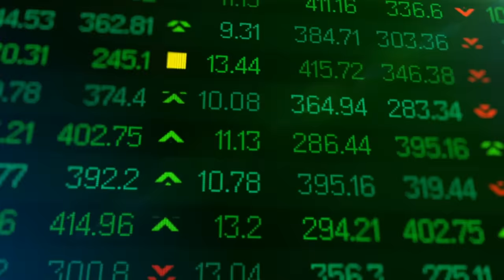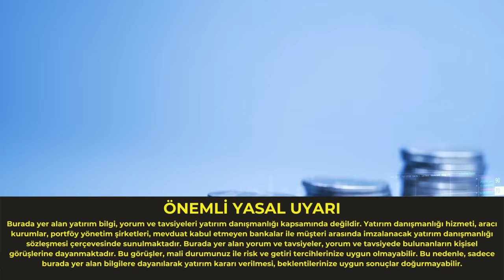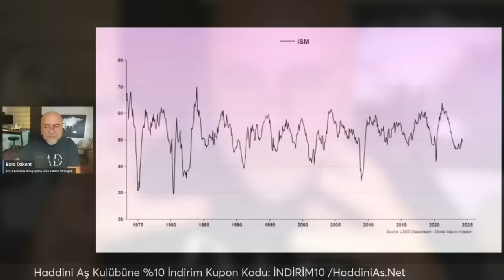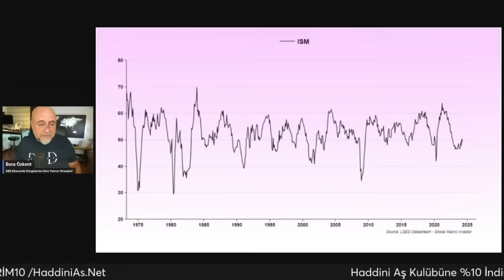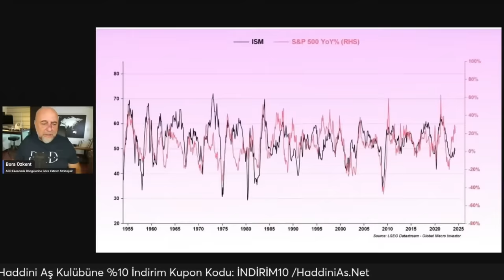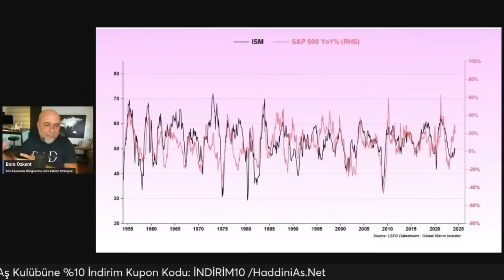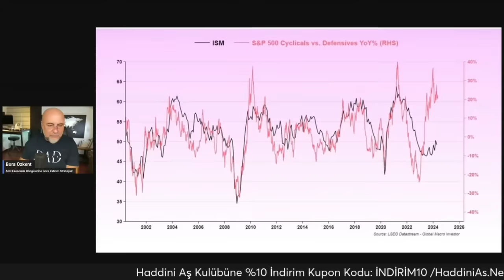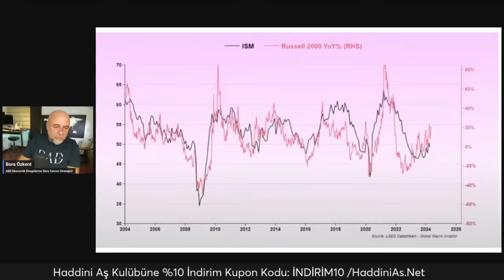Parasının Değerini Korumak veya Büyütmek İsteyen Herkes İzlemeli !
Doğru yatırımlarla paranızın değerini korumak ve yükseltmek istiyorsanız bu videoyu MUTLAKA izlemelisiniz.

Çünkü bu videoda varlık fiyatlarının belirleyen en önemli faktör olan "iş döngüleri" ve "likidite" arasındaki ilişkiyi anlatıyor, sizin de orta-uzun vadede piyasaların gidişatı hakkında doğru tahminler yapabilmeniz için büyük sırrımı paylaşıyorum

Bu videoda anlatılanları bir kez kavradığınızda yatırımlara ve dünyaya bakışınız tamamen değişecek.